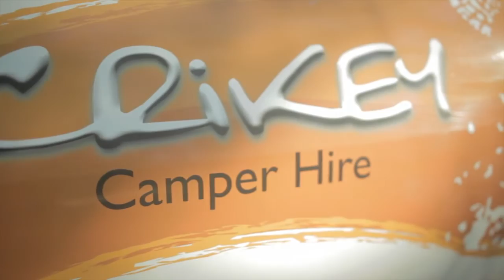Crikey Campers - Australian Self Drive specialists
Experience all that Australia has to offer with Crikey's awesome 4WD and Safari Camper package.